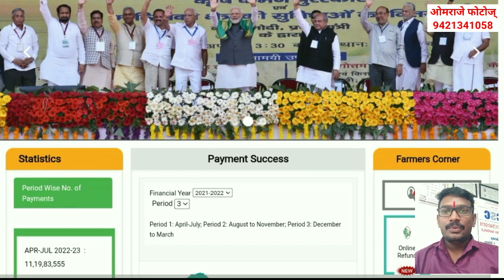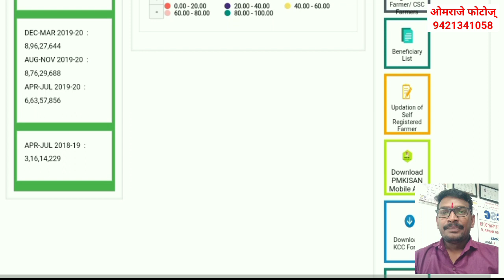pm kisan 12th installment release date। पीएम किसान 12 किस्त जारी। 12th installment।